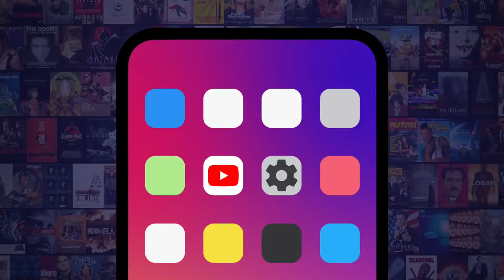Top 10 Craziest Video Game Characters Ever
Being mentally stable is NOT what these characters are known for. For this list, we’re looking at characters who are certifiably insane, whether they’re heroes, villains, or just unforgettable NPCs. Our countdown includes No-Bark Noonan from “Fallout: New Vegas” (2010), Seth Briars from “Red Dead Redemption” (2010), Sander Cohen from “BioShock” (2007), Psycho Mantis from “Metal Gear Solid” (1998), Trevor Philips from “Grand Theft Auto V” (2013) and more! Which of these characters do YOU think is the most unhinged?